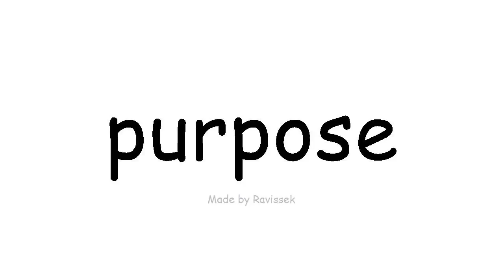Learn English manufa